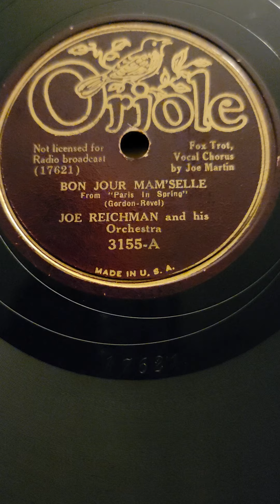Bon Jour Mam'selle - Joe Reichman his Orchestra Oriole Records #3155 1935